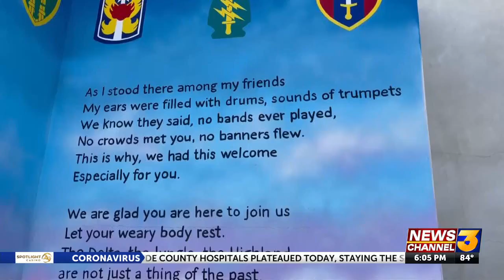City of Coachella unveils Vietnam War Mural at Veterans Park